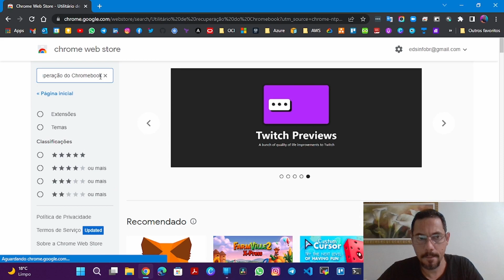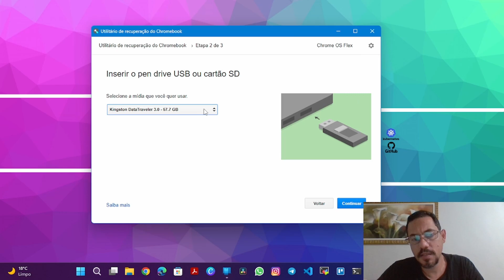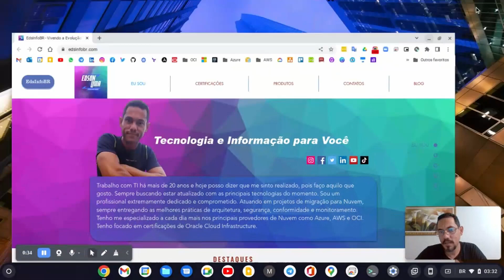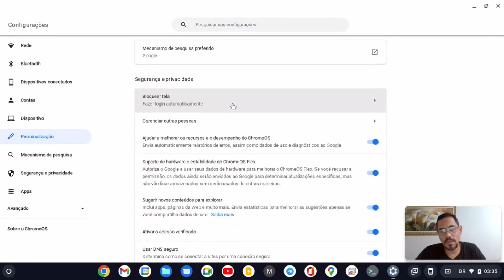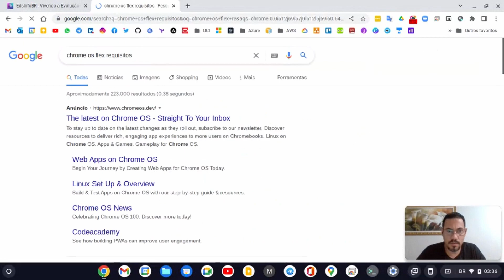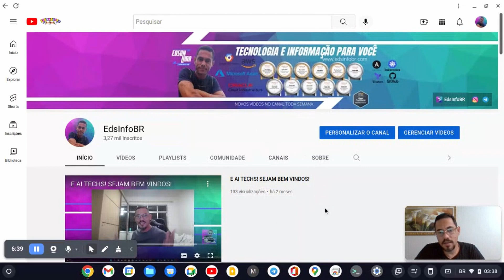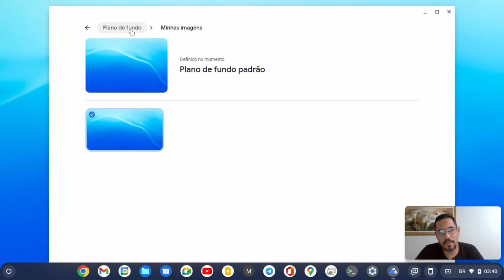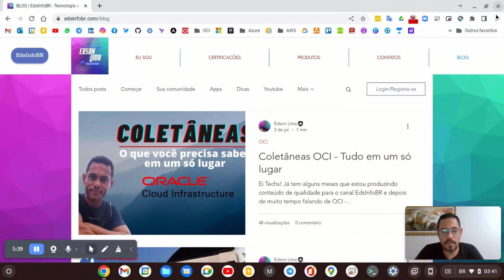Chrome OS Flex - Versão Final Estável saiu!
Ei Techs! O Chrome OS Flex ganhou sua versão final! Vamos conferir!

Já está inscrito no canal?

O canal fala de:

- Carreira em TI
- Certificações em Cloud
- Dicas de TI e Apps
- Windows, Linux e muitos mais

Gratidão sempre!